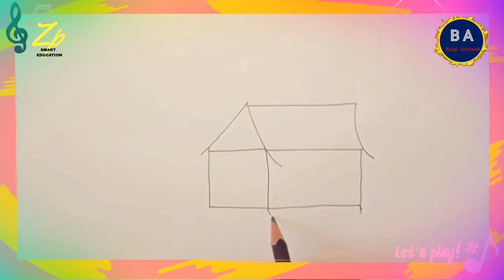How to draw House || घर चित्र रेखाटन व रंगकाम || House drawing || House sketch and colouring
drawing, how to draw, draw, coloring, kawaii drawings, dibujos para dibujar, como dibujar, dibujar, learn to draw, dibujos kawaii, desenhar, como desenhar, easy drawing, painting, how to draw easy